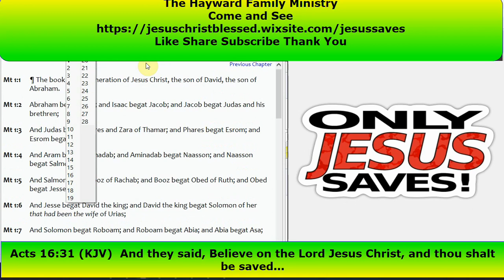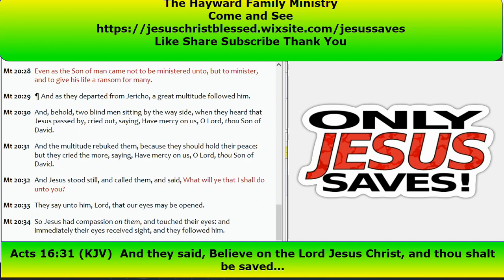Shut up! And Go Away!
There are five different types of people who listen when Christians preach the gospel, which is a sad fact. 1) Not saved. 2. spiritual/religious. 3. Saved but not interested in hearing it. 4. driving people away. 5. saved those who were happy. God must be happy.